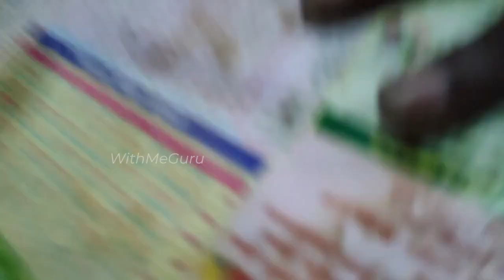New Aquarium Tank for Flowerhorn | Setup | புதிய மீன் தொட்டியின் அமைப்பு 🐠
Shop Name: Flying Birds, Valliyoor

Successfully i have completed setting my brand new mini tank for my flowerhorn!